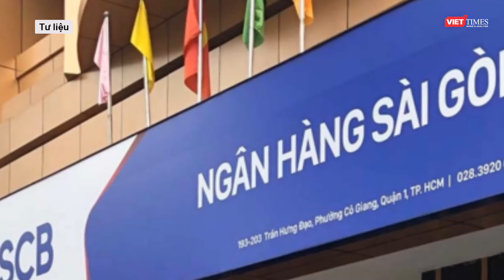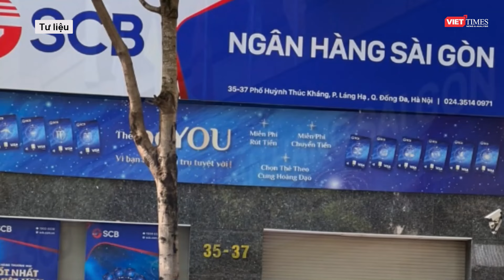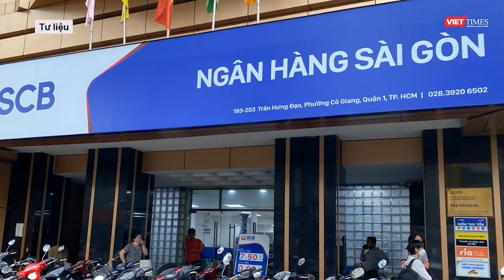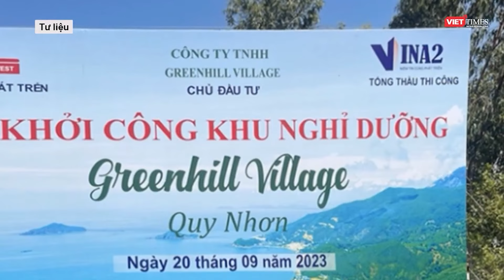VKS tranh luận thế nào về đề nghị án tử hình với bà Trương Mỹ Lan? | VTs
Sáng 1/4, đại diện cơ quan công tố sẽ tranh luận lại những luận cứ, việc định tội danh với bà Trương Mỹ Lan, mức hình phạt đề nghị cho các bị cáo và tranh cãi về trách nhiệm dân sự trong vụ án là những vấn đề chờ VKS tranh luận lại.